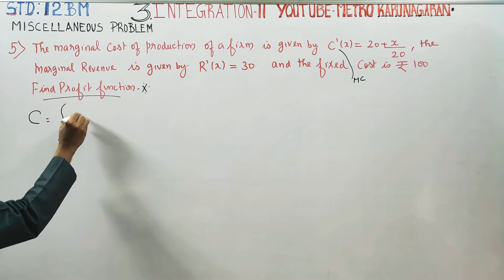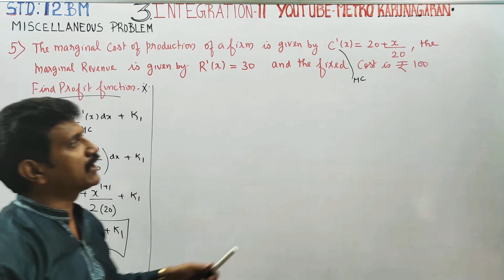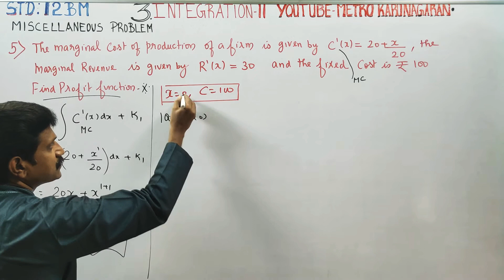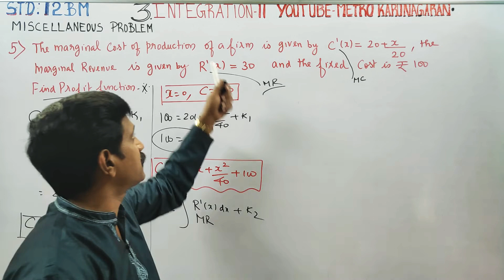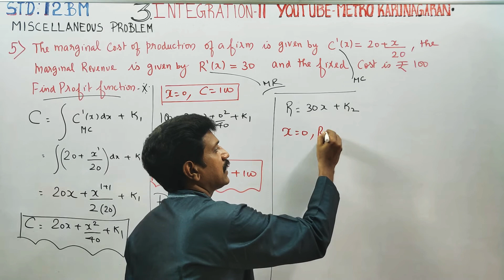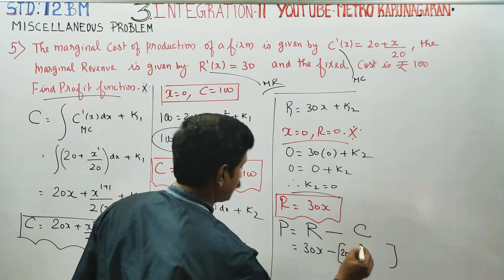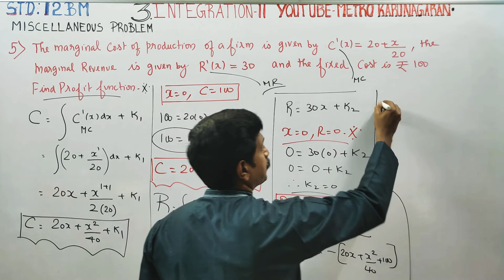12th Std BM Chap 3 Misc Prob 5 The marginal cost of a firm C'(x)= 20+ x/20. The marginal rev R'(x)=3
12th Std BusinessMaths

CHAPTER 3 Integrate Calculus 2